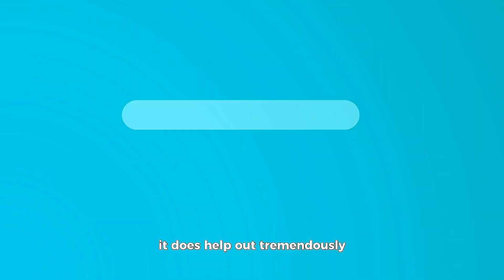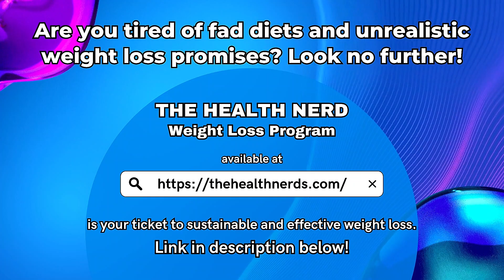10 Worst Drinks to Avoid if You Want to Lose Weight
Get ready to raise your glasses to better health and a slimmer waistline with our eye-opening video! 🥤🚫 Discover the sugary culprits and calorie-loaded beverages that are secretly sabotaging your diet efforts. From the morning's frothy frappes to the evening's deceptively 'healthy' smoothies, we're pouring out the truth on the liquid offenders you need to ditch. Thirsty for change? Tune in and learn which drinks to skip so you can sip your way to a fitter you! 🏋️‍♂️💧